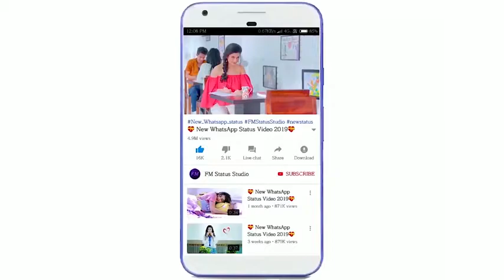Letest statas 2020 by pawan saini(2)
Pks